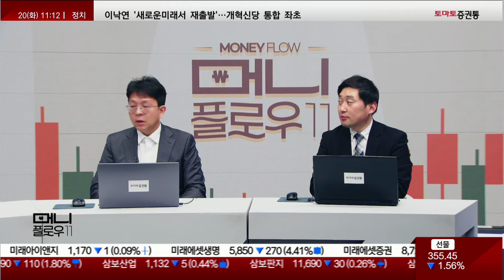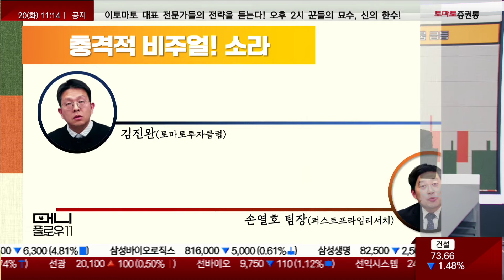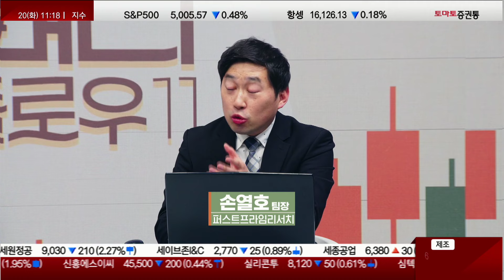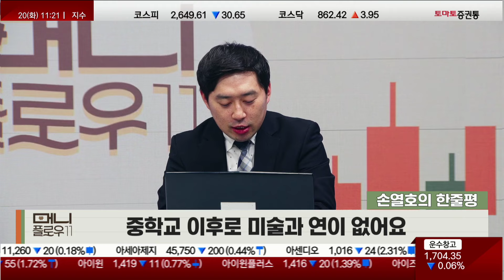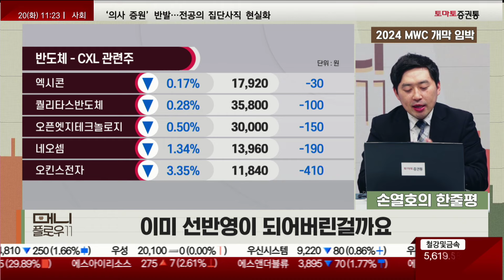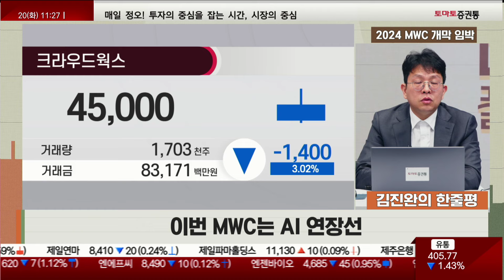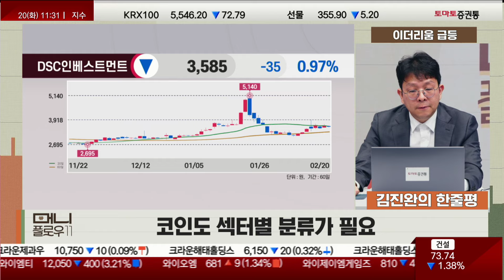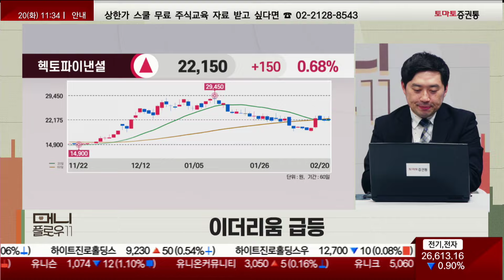충격적 비주얼 ‘소라’ / MWC 개막 임박 / 이더리움 급등